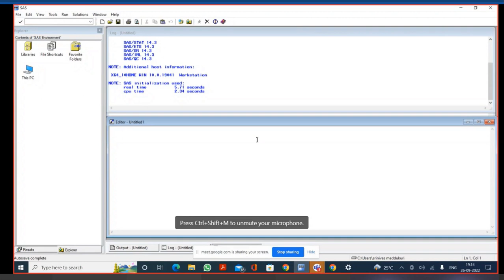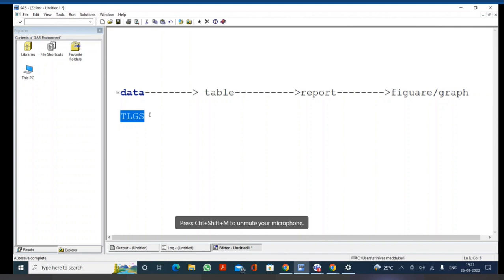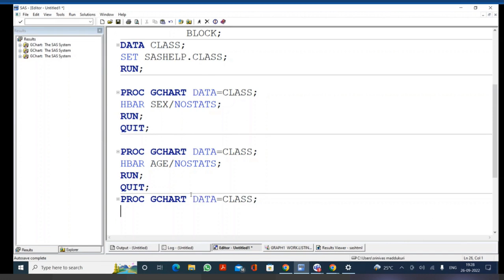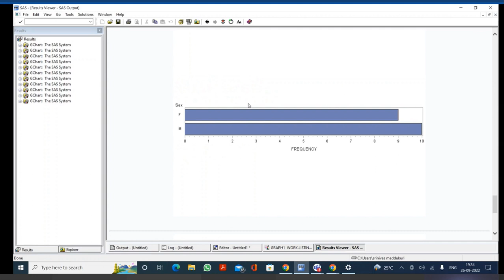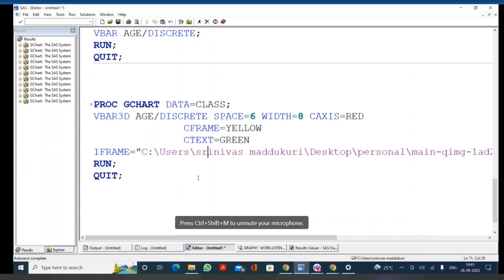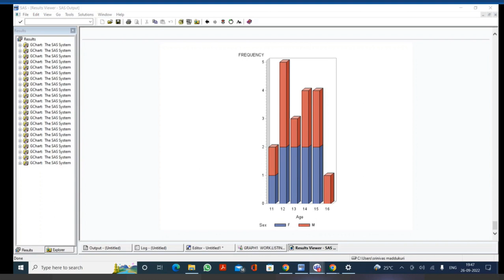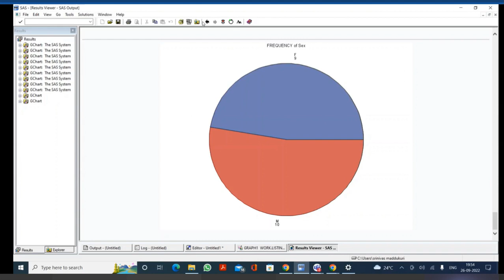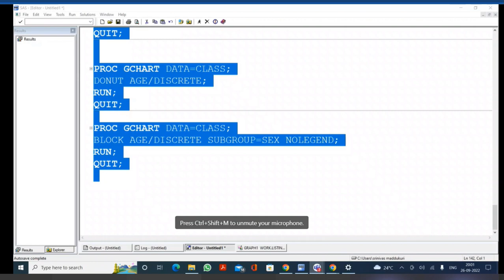41 26 09 2022 day30 proc gchart